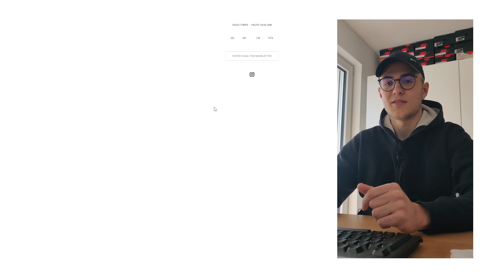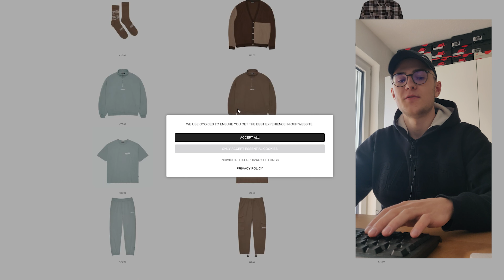VACID Livecop + Review | VACID TURFS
Hi, in diesem Video zeige ich dir wie ich Vacid kaufe und dazu ein Review mache